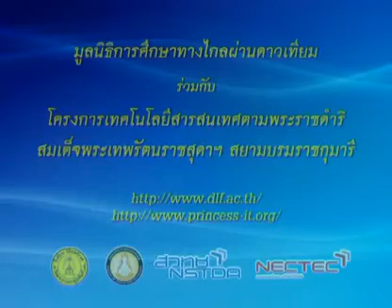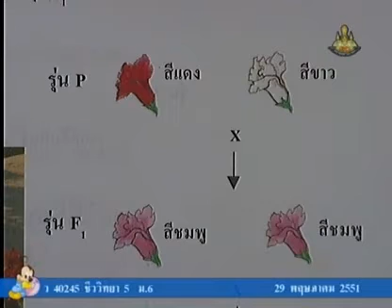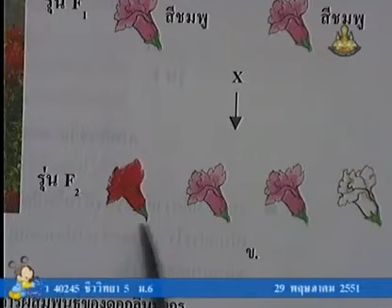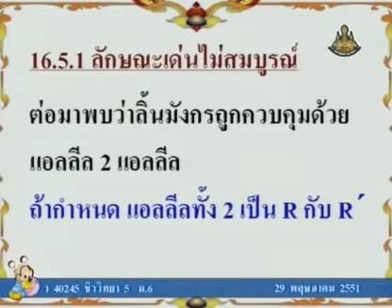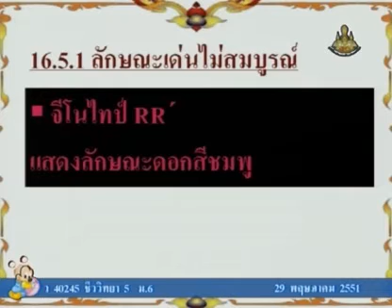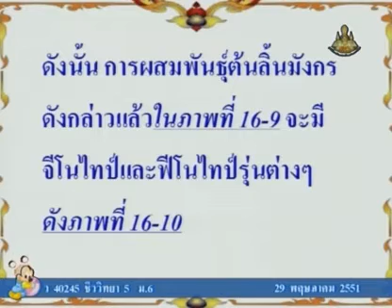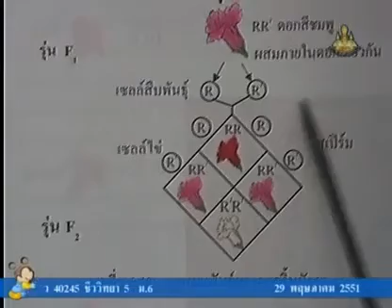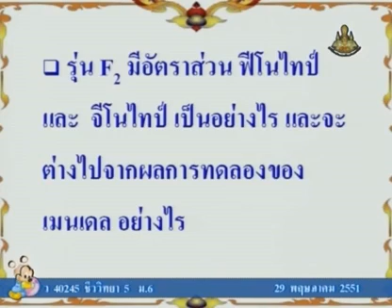018 51biM6 006Bh biologym 6 ชีววิทยาม 6